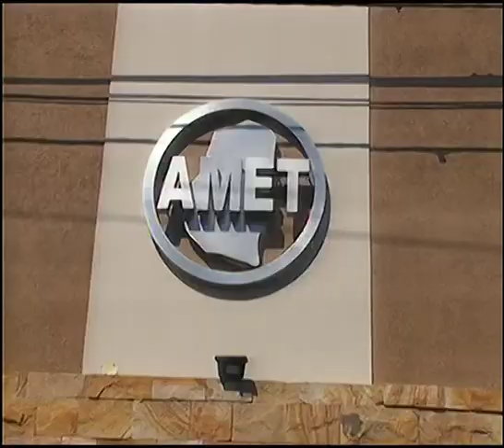DIA A DIA NOTA AMET RECHAZA LA PROPUESTA SALARIAL 05 03 15